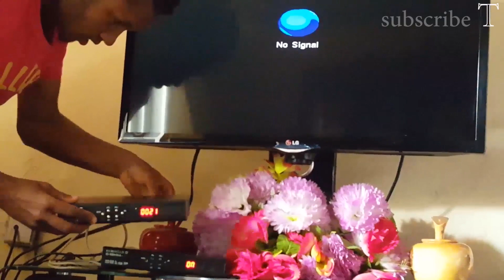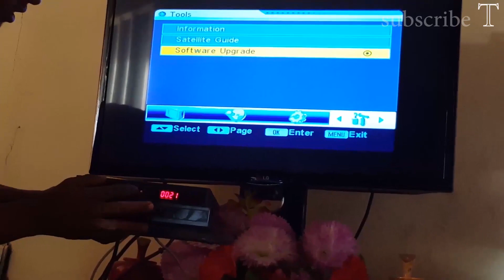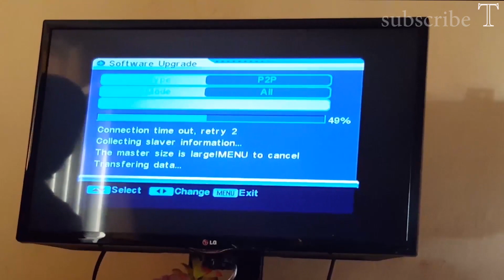How to fix software problem/ ዲኮደራችንን ሶፍትዌር በመጫን ብቻ እንዴት ማስተካከል እንችላለን(New)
Satellite reciver
How to fix software problem